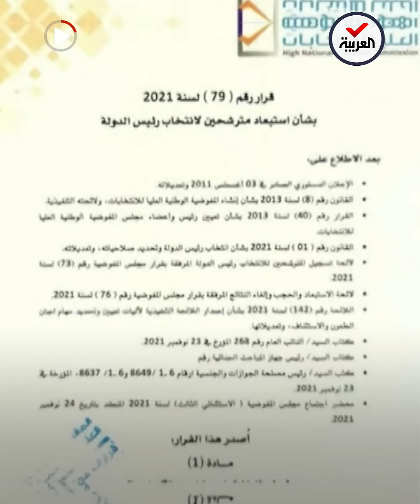محكمة سبها تعيد سيف الإسلام القذافي إلى السباق الرئاسي في ليبيا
محكمة سبها تعيد سيف_الإسلام_القذافي إلى السباق الرئاسي في